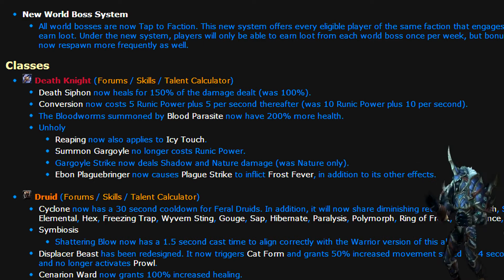Death Knight 5.2 Patch Notes